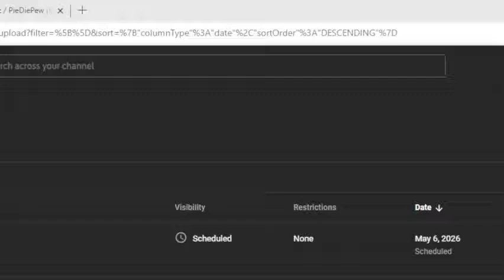My Two Of Friend's Profile Picture On Discord Is Invisible...